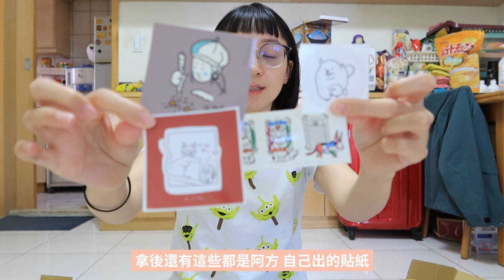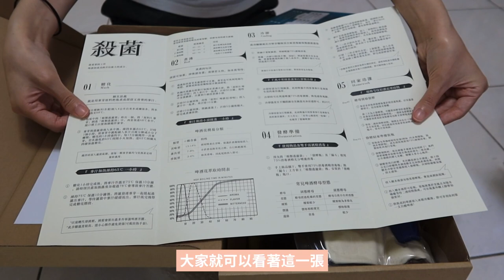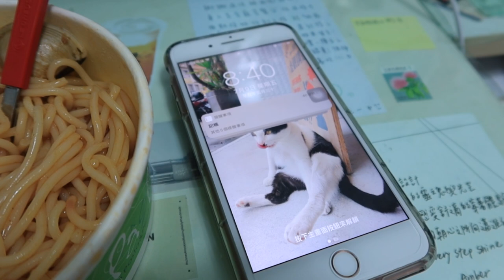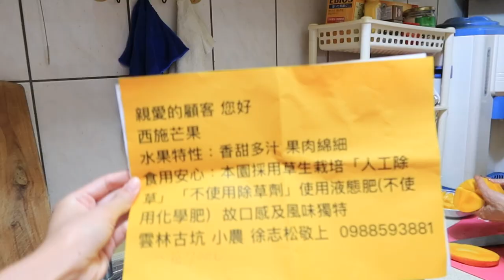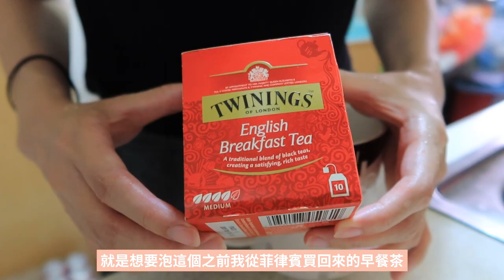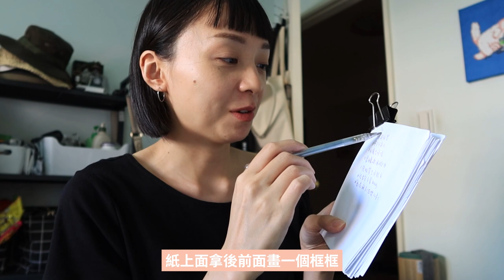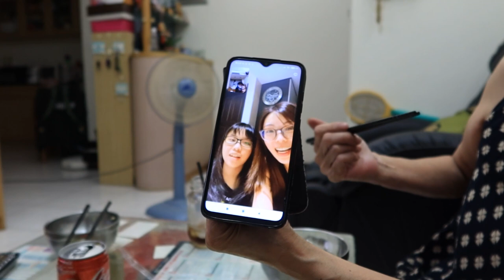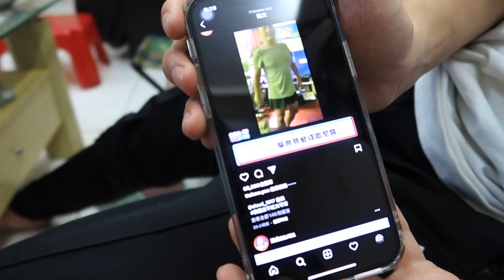來點Vlog｜紀錄我的四天💁🏻‍♀️、第一次炒三杯雞🐔、開箱公關品📦、連續失敗的歐姆蛋🍳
這支影片是接續來點Vlog#12的後四天
之後的在家Vlog應該會三天拍成一集，不然真的太長了🤣

這四天在家也是沒閒著，好笑的d家日常還是很多
炒了三杯雞，還開箱了一些公關品，還有一直失敗的歐姆蛋
解禁的前一週日常，分享給你們～
🥤ZOKU伸縮式304不鏽鋼吸管
（購買吸管我可以我收到一點點的分潤，幫助我創造更多更好的影片喔！）

📷設備：Canon G7X MARK III、Rode VideoMicro

Travel(Prod. by Lukrembo).wav